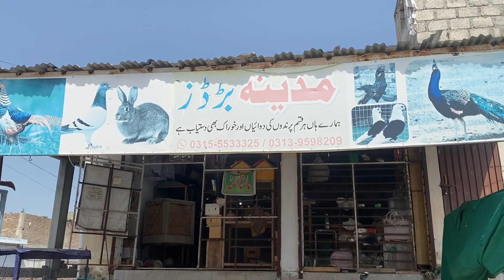Alexandrine Parakeet Biography |WildParrots In Pakistan || Raw parrot Price in Pakistan.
Biography Of Alexandrine Parakeet |I Wild Parrots In Pakistan |I Raw parrot Price in Pakistan
Raw parrots in Pakistan and India - Watch this before adopting a Raw parrot

The Alexandrine parakeet (Psittacula eupatria), also known as the Alexandrine parrot, is a medium-sized parrot in the genus Psittacula of the family Psittaculidae. It is named after Alexander the Great, who transported numerous birds from Punjab to various European and Mediterranean countries and regions, where they were prized by the royalty, nobility and warlords. [
Alexanderine Parakeet | Raw Parrot | Pahari Tota |

Thin Alexandrines can arrive at a length of 25 inches, and the majority of this length is because of its long, rich tail feathers. They are somewhat more stocky than Indian Ringneck parakeets.
Shading is transcendently green with blue-dim on the cheeks and back of the neck, yellow-green midsection, red fix on the shoulders, a huge red nose with yellow tips. The underside of the tail is yellow; the highest point of the tail is green and blue with yellow at the tip.
Alexandrine parakeets are a dimorphic bird animal categories, meaning you can distinguish guys from females. Grown-up guys have a dark and rose-hued ring around their necks. Females are a similar variety without the neck rings.